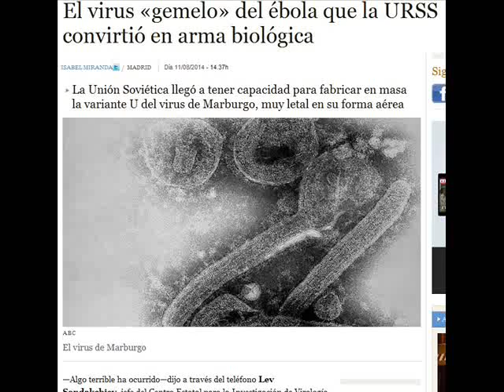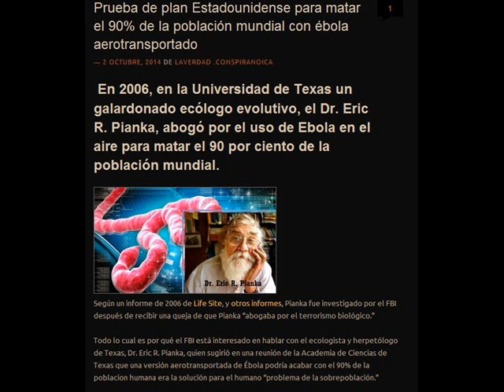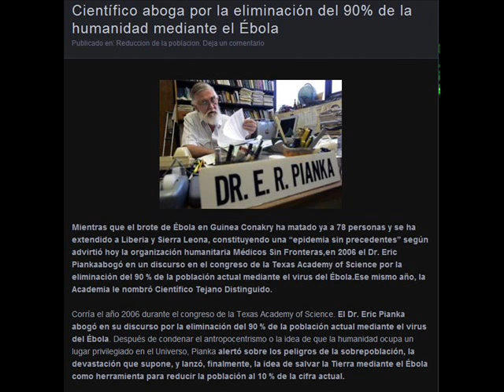El ébola en España y el club Bilderberg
¿Podría ser que la teoria de la reducción de la poblacion mundial fuera cierta?
¿Que exista un virus capad de crear una pandemia y que solo existan vacunas para las élites y su gente mas cercana?
¿se acerca un nuevo orden mundial?
el futuro nos contestará.. si llegamos!